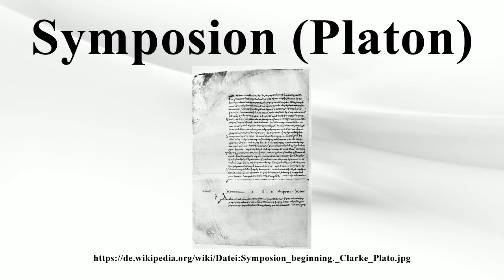Symposion (Platon)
Vielen Dank für Ihre Unterstützung:

Das Symposion (altgriechisch Συμπόσιον Sympósion „Das Gastmahl“ oder „Das Trinkgelage“, latinisiert Symposium) ist ein in Dialogform verfasstes Werk des griechischen Philosophen Platon.Darin berichtet ein Erzähler vom Verlauf eines Gastmahls, das schon mehr als ein Jahrzehnt zurückliegt.An jenem denkwürdigen Tag hielten die Teilnehmer der Reihe nach Reden über die Erotik.Sie hatten sich die Aufgabe gestellt, das Wirken des Gottes Eros zu würdigen.

Bild-Copyright-Informationen
Urheber Info: Plato